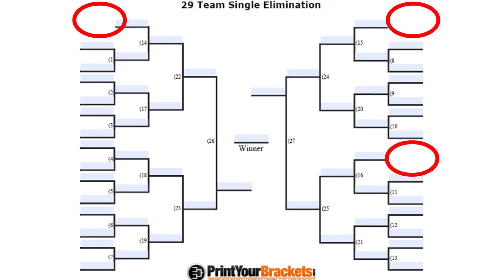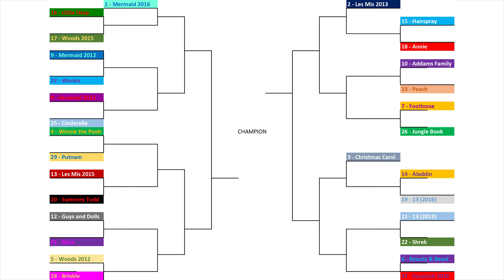People's Choice Awards 2016 - Competition Breakdown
In this video, Andrew breaks down the way the People's Choice competition will go and some particulars on how you can see you favorite songs and shows to victory!

The higher the view count on the promos, the higher their ranking will be in the bracket. The promos can be viewed as many times as you want, but the cutoff is November 17 at 9:00 PM. The final view count will be done at this time and the shows will be locked in place for the competition. On November 18, a bracket for all three categories will appear, followed by a calendar showing when each shows are going against each other. The competition will begin on November 19 at 9:00 AM, giving you 24 hours to vote for your favorites of the day. The competition will continue up to the night of the STAR Awards on December 17, where the winners will be announced live!

BELOW ARE THE NOMINEES FOR EACH CATEGORY. The BEST OVERALL SHOW category is self-explanatory.

BEST SLOW/LOVE SONG NOMINEES

LITTLE MERMAID (2016) - “If Only”
LES MIS (2013) - “Heart Full of Love”
A CHRISTMAS CAROL  - “Place Called Home”
LITTLE MERMAID (2012)- "Kiss The Girl”
ADDAMS FAMILY - “Happy/Sad”
13 (2013) - “Tell Her”
GUYS AND DOLLS - “Never Been In Love Before”
LES MIS (2015) - “Bring Him Home”
ALADDIN - “To Be Free”
WINNIE THE POOH - “Halfway down the stairs”
INTO THE WOODS (2012) - “Anything Can Happen In the Woods”
BEAUTY AND THE BEAST - “Beauty and the Beast”
FOOTLOOSE - “Almost Paradise”
SEUSSICAL (2012) - “All For You”
HAIRSPRAY - “I Know Where I’ve Been”
LITTLE SHOP - “Suddenly Seymour”
INTO THE WOODS (2015) - “You Are Not Alone”
ANNIE - “Maybe”
SWEENEY TODD - “By The Sea”
ALICE - “I give myself very good advice”
SHREK - “Make a Move”
WONKA - “Pure Imagination”
JAMES - “Everywhere You Are”
CINDERELLA  - “A Dream Is a Wish”
JUNGLE BOOK - “Trust In Me”
SEUSSICAL (2016) - “Solla Saloo”
13 (2016) - “Little More Homework”
BRINKLE - “Look on the Bright Side”
PUTNAM - “The I Love You Song”

BEST ENERGETIC SONG NOMINEES

LITTLE MERMAID (2016) - “Under the Sea”
LES MIS (2013) - “Master of the House”
A CHRISTMAS CAROL - “Abundance Charity”
LITTLE MERMAID (2012) - “Human Stuff”
ADDAMS FAMILY - “When You’re An Addams”
13 (2013) - “13/Becoming A Man”
GUYS AND DOLLS - “Rockin’ the Boat”
LES MIS (2015) - “One Day More”
ALADDIN - “Prince Ali”
WINNIE THE POOH - “Winnie the Pooh”
INTO THE WOODS (2012) - "Ever After”
BEAUTY AND THE BEAST - “Be Our Guest”
FOOTLOOSE - “Let’s Hear It for the Boy”
SEUSSICAL (2012) - “All the Thinks You Can Think”
HAIRSPRAY - “You Can’t Stop the Beat”
LITTLE SHOP - “Be A Dentist”
INTO THE WOODS (2015) - “Prologue”
ANNIE - “Hard Knock Life”
SWEENEY TODD - “Ballad of Sweeney Todd”
ALICE IN WONDERLAND - “Zippidi Doo Dah”
SHREK - “Freak Flag”
WONKA - “Candy Man”
JAMES - “Floating Along”
CINDERELLA - “Bibbidi Boppidi Boo”
JUNGLE BOOK - “Bare Necessities”
SEUSSICAL (2016) - “Green Eggs and Ham”
13 (2016) - “Brand New You”
BRINKLE  - “Rock Ballad”
PUTNAM - “Pandemonium”